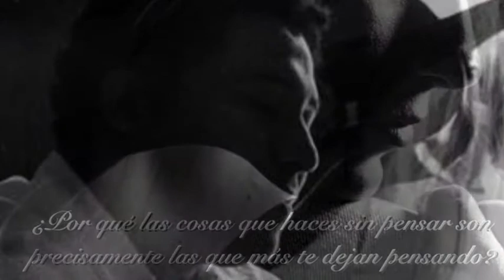Round Midnight- Manuel Iris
Poema declamado del poeta mexicano Manuel Iris